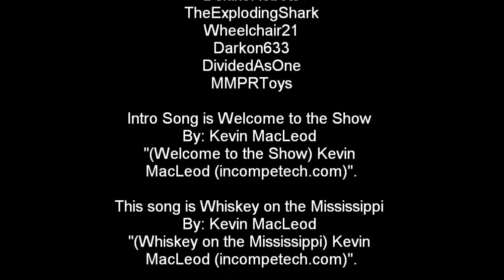Kamen Rider Kabuto: TheBee Zector Review.mp4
This Review Took a good 3 days because i was very busy so i cold only film a good 5 mins each day so that is why I repeated my self so much